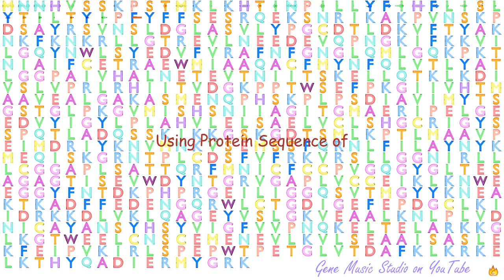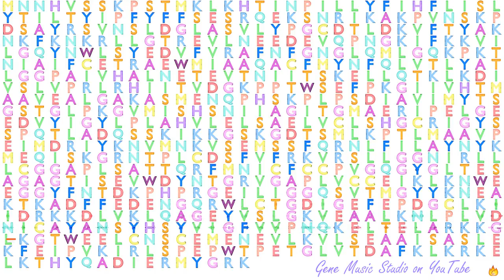Gene Music using Protein Sequence of ACSL3 "ACYL-COA SYNTHETASE LONG-CHAIN FAMILY MEMBER 3"